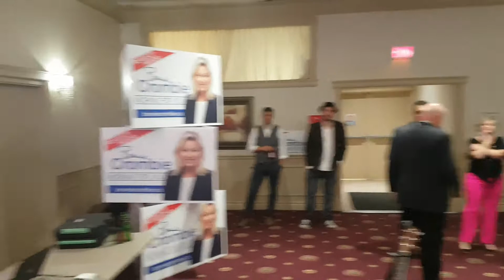Kick-off Campaign Bonnie Crombie , re-elect mayor of mississauga